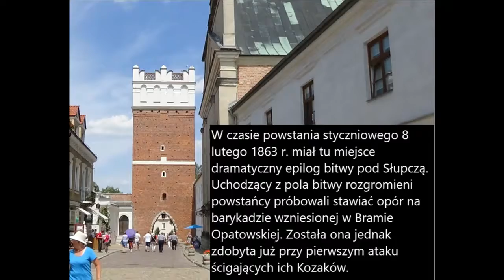Brama Opatowska w Sandomierzu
Brama Opatowska to gotycka brama wjazdowa z 2 poł. XIV w. w Sandomierzu. Zbudowana z fundacji Kazimierza Wielkiego jako część murów obronnych miasta. W XVI w. została zwieńczona renesansową attyką ufundowaną przez sandomierskiego lekarza Stanisława Bartolona.
W czasie powstania styczniowego 8 lutego 1863 r. miał tu miejsce dramatyczny epilog bitwy pod Słupczą. Uchodzący z pola bitwy rozgromieni powstańcy próbowali stawiać opór na barykadzie wzniesionej w Bramie Opatowskiej. Została ona jednak zdobyta już przy pierwszym ataku ścigających ich Kozaków.
Jest jedyną zachowaną bramą spośród czterech, które prowadziły niegdyś do Sandomierza. Poza Opatowską do miasta prowadziły jeszcze bramy: Zawichojska, Lubelska i Krakowska oraz dwie furty, spośród których zachowała się jedna – Dominikańska, nazywana Uchem Igielnym.